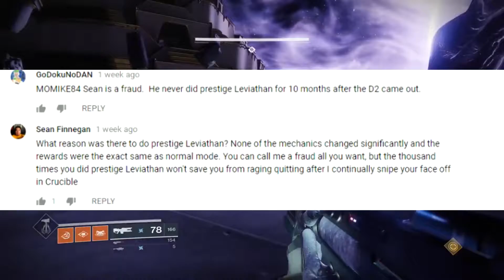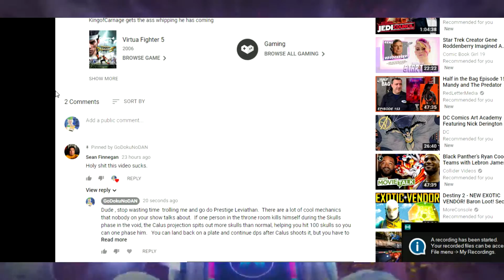DESTINY 2 IGN'S SEAN FINNEGAN IS TROLLING MY YT CHANNEL